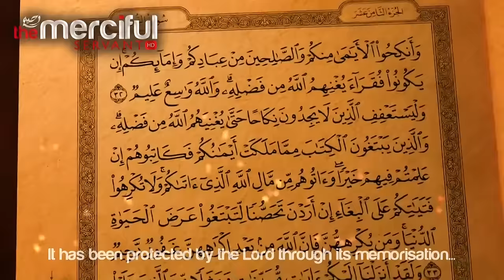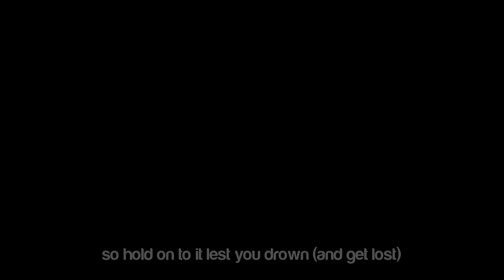Nasheed About Quran ᴴᴰ - Muhammad al Muqit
Personal Facebook Nasheed by Muhammad al Muqit
Translation provided by straightpathmedia